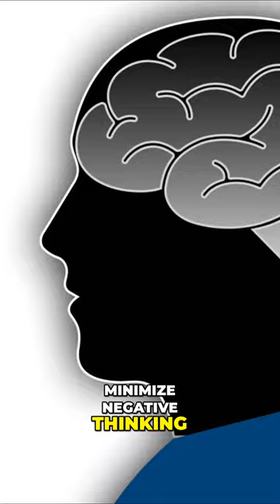How to Minimize Negative Thinking for Success in Business and Life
Minimize your negative thinking to achieve success in business and lin life. There are 7 scientifically proven ways to understand, retain, and remember whatever you study. The 7 smartest strategies to absorb what you study like a sponge will help you to Absorb Textbooks, Live and Recorded Lectures, PowerPoint Slide Decks, and more... Like a Sponge. Study smarter not harder.  Discover how to IMPROVE COMPREHENSION and GET BETTER GRADES, while REDUCING STUDY TIME. You will learn EASY & PROVEN METHODS for getting the information from any book, lecture, or video lesson to go straight into your brain, without having to cram.These strategies take NO practice and work instantly.  Simply follow the simple steps I've covered here to enjoy better grades, better memory, with less work and stress. Check out the full video with this

HOW TO HAVE AN INCREDIBLE MEMORY – My video-based training course. Easily remember people's names, numerical information, dates, formulas, times, errands. Stop forgetting where you put your keys, glasses, wallet, cell phone or where you parked your car. Have total recall of school work, important news items, or information on your competition. Simple, fun, inexpensive video-based training system delivers immediate results.

GET INCREASED ENERGY, FOCUS, & CONCENTRATION without all the nasty additives of energy drinks. Less expensive and more convenient than coffee. Works faster and better than other nootropic mental boosters I've tried.

ASK ME A QUESTION. If you'd like to get an answer to a specific question here's a good way to ensure I'll see it and respond to you. This is especially helpful if you want to know where information is within my other videos, or if you have a personal question you don't want to post in the comments.

LOW COST/NO COST ebooks, manuals, and reports that deliver better grades, greater accomplishments, and less stress.

MY BOOKS ON AMAZON: - How To Remember People's Names - Forgetful No More - Straight 'A' Strategies for Successful Online Learning